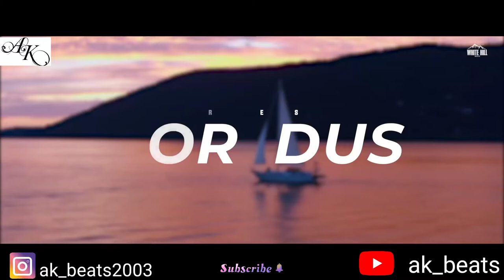PARMISH VERMA : Hor Dus (Official Video) Yeah Proof | New Punjabi Songs 2021 | Romantic Songs 2021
ak beats presents Latest Punjabi Song 2021 "Hor Dus" by Parmish Verma. Starring Prya Athwal. Lyrics by Homeboy. Music by Yeah Proof. Directed by Parmish Verma. Produced By Gunbir Singh Sidhu & Manmord Sidhu. Enjoy and dedicate this beautiful romantic song to your beloved.